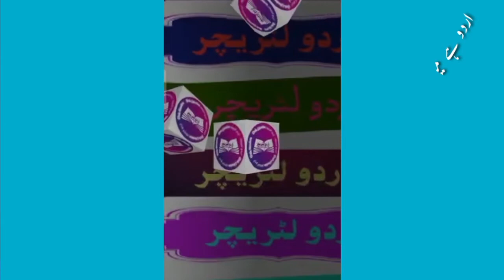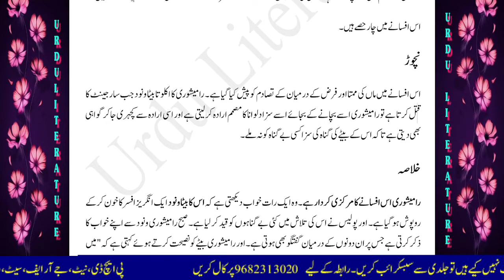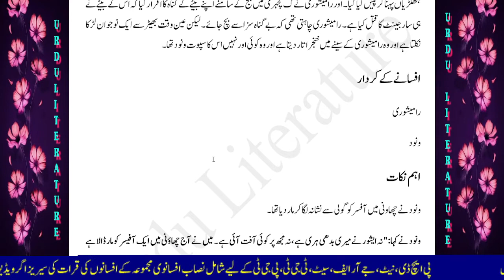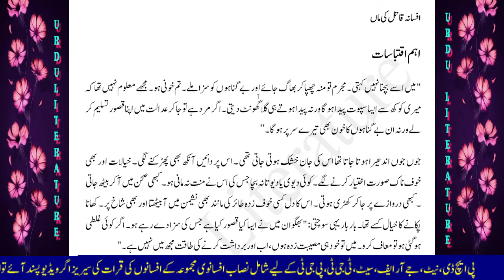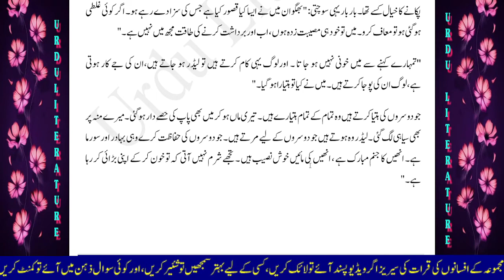Afsana Qatil ki Maa ka khulasa | قاتل کی ماں کا خلاصہ | Premchand, Waardat | NTA NET & JRF, SET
اس ویڈیو میں پریم چند کے افسانوی مجموعہ "واردات" میں شامل تیرہواں افسانہ "قاتل کی ماں"کا خلاصہ کی قرات کی گئی ہے۔

مطالعہ کرنے لیے نیچے دیئے گئے لنک پر کلک کریں